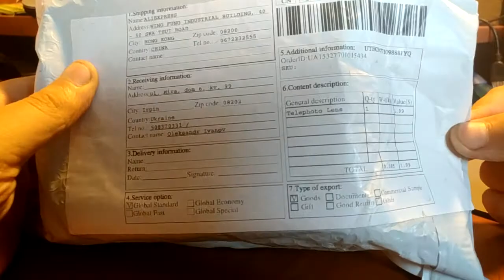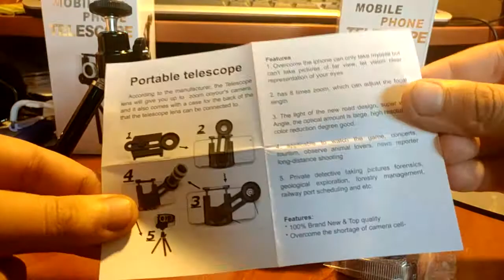Универсальный Объективы для телефонов 8X зум телескоп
Универсальный 8x мобильный телефон зум-объектив телефона
Регулируемый держатель телефона зажим, подходящий для больше смартфонов
Поставляется с кронштейном штатив для стабильной съемки
Нежных фотографий и остаются моменты вашего путешествия